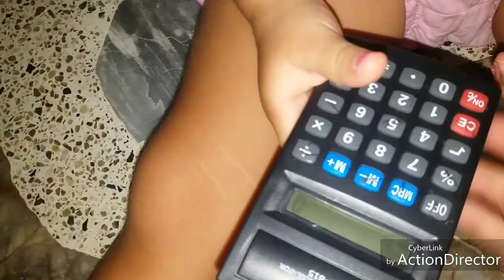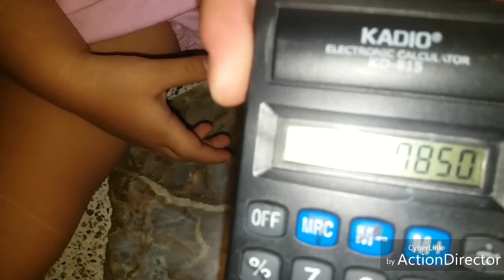Niña de tres años con conocimientos en números y letras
Me hubiera encantado haber tenido más tiempo en el programa Muy Buenos Días para que Sofi pudiera decir más cosas que sabe, pero como solo le dieron diez minutos, no hubo tiempo de que dijera lo que dice en este video: los primeros siete meses del año, la tabla del 2, más capitales del mundo, más de diez especies de dinosaurios, el alfabeto, el reconocimiento de los números en una calculadora, de algunas letras y el dibujo de algunas figuras geométricas.